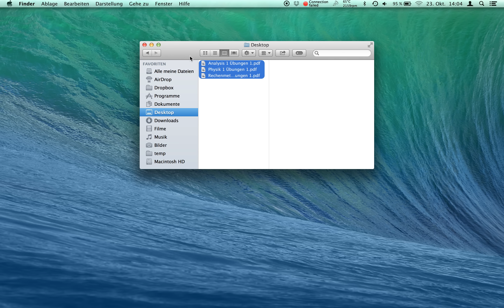OSX 10.9 Mavericks files disappear!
If you drag files around on the desktop of OSX 10.9 Mavericks, the icons may disappear. The files are not really gone but invisible. They can stil be found in a finder window.